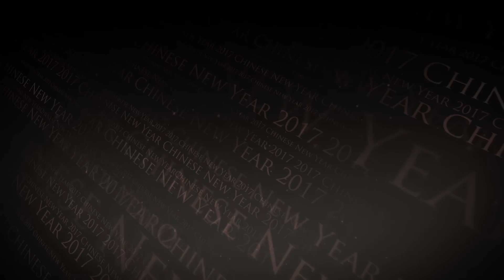Chinese New Year 2017 The Year of The Rooster (28th January) (Chinese New Year Recipes)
Chinese New Year 2017 The Year of The Rooster

Welcome to Xiao's Kitchen. My name is Xiao Wei, ever since my Mother taught me how to cook at an early age, I have always had a strong passion for Cooking. My family still live in Inner Mongolia in the northern part of China, where I visit each year and pick-up new Asian/Chinese recipes.

The Chinese New Year is the most important of the holidays for the Chinese. It is defined to be the first day of the first month in the traditional Chinese calendar. Unlike the Christian New Year, which is based on a solar calendar, the Chinese New Year is based on a traditional Chinese lunisolar calendar whose date indicates both the moon phase and the time of the solar year. A lunar month is around 2 days shorter than a solar month. In order to "catch up" with the solar calendar, an extra month is inserted every few years. This is why, according to the solar calendar, the Chinese New Year falls on a different date each year.
Normally, the celebration will start from the New Year's Eve and will last for around 15 days until the middle of the first month. Before the celebration, people will normally completely clean the house and display traditional New Year decorations. This festivity is the time for family reunion, which is the most important part of the Chinese New Year celebration. People will normally visit relatives and friends, do some shopping, watch traditional Chinese shows, launch fireworks, and plan for the coming year. The celebration will sometimes be highlighted with a religious ceremony given in honour of heaven, earth, the family ancestors and other gods. In modern China, working professionals will normally have 7 days of holiday including the weekend to celebrate. After the family reunion, some modern Chinese families may take the chance to visit tourist destinations.